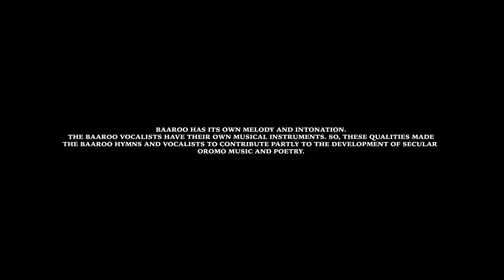Baaroo Hymn of Anajina /Documentary / Official trailer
Director Oftanenues Fetene
Cinematography Liyos, Adugna
Pm Kebede Mekonin
Co ordinator Adam Mama, Bona Umer
Graphics Design Jonnah
Sound Papi
Photography Ewun
Editor Liyos
2nd Editor zareyakob
Ass camera papi, Ewun, Miko i
Producer  oftanenus Fetene, Brothers studio, Barrikoo Entertainment
Sound track Yonan Biruk & Waadaa Diroo
Music score Funky studio
Presented By Barrikoo Entertainment